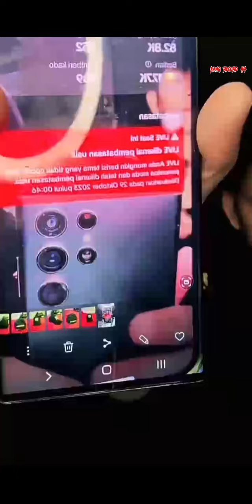Makin Horor❗Menguak Mitos Pohon Beringin Berhantu❗ttmreborn